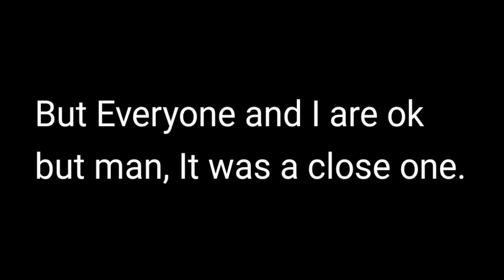September 9, 2019